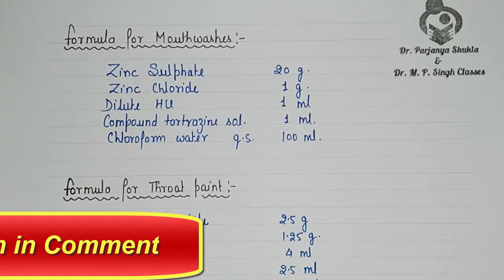Mouthwash & Throat Paints | Liquid Dosage form | Introduction | Formula | Pharmaceutics | L~19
In this video we had discussed about Mouthwash and Throat Paint.

This video will help D.Pharm, B.Pharm, GPAT and GATE.